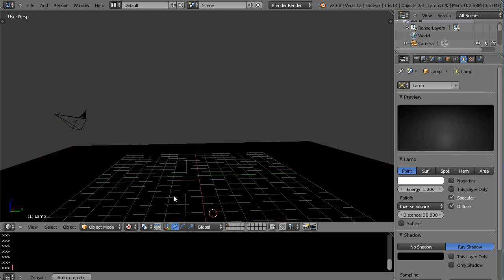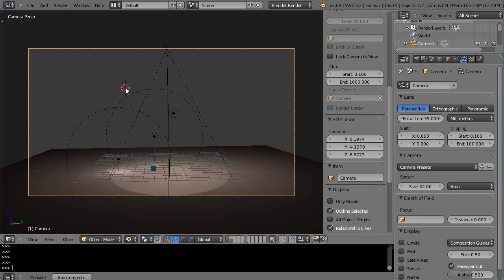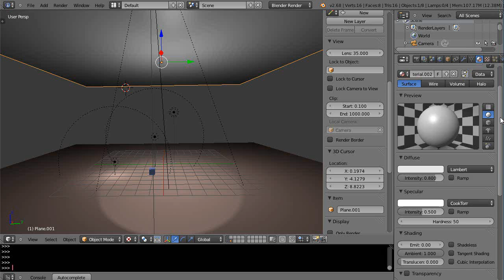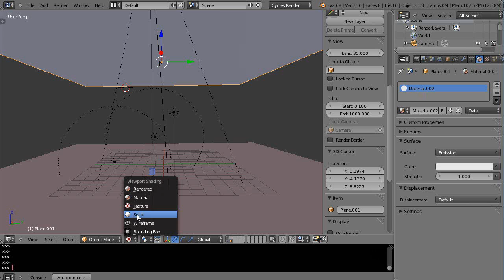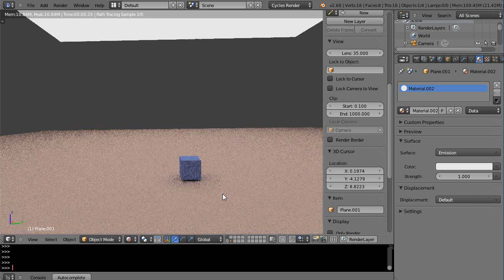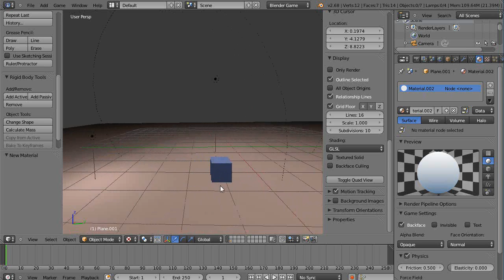Blender Tutorial - Workflow Overview Blender Game, Render, Cycles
In this Blender tutorial, I'll give you an overview of the workflow that I use in Blender as I frequently switch between many aspects of Blender depending upon the project on which I am working.